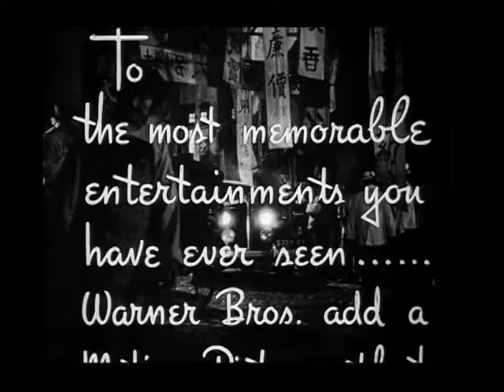The Letter (1940) Trailer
The Letter is a 1940 American film noir directed by William Wyler, and starring Bette Davis, Herbert Marshall and James Stephenson. The screenplay by Howard E. Koch is based on the 1927 play of the same name by W. Somerset Maugham.